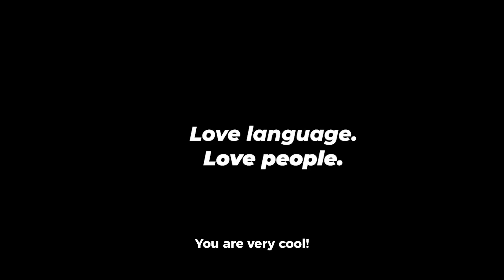Flirting In Spanish With My Colombian Teacher?!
I loved talking with Maria, an iTalki tutor from Colombia. It is such a great experience talking to tutors from all over the world and surprising them with my Spanish. Maria, thanks for the fun conversation, the games, and for teaching me a little about Colombian cuisine.